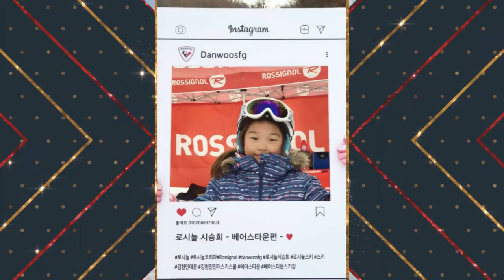시즌 두번째 강습~ 패러렐 강습 중!!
날씨가 따뜻해서 생각했던 것보다 눈 상태가 더욱 안 좋았네요ㅠㅠ 그래도 열심히 타려고 노력하는 우리 친구들 너무 기특하였답니다~ 선생님도 오랜만에 강습 중에 땀을 흘렸다고 하네요~

오전 강습
저번 시간에 배웠던 내용을 복습하는 시간을 가졌습니다. 스노우플라우턴, 스템턴, 직활강 후 11자 상태에서 스키를 가압해서 턴 만들기까지 배운 내용 복습 진행하였어요~ 어색한 부분이 있어서 더 연습하였답니다. 턴 바깥쪽 발에 가압을 더 확실히 하기 위해 외향경 잡는 연습까지 진행하였네요~

오후 강습
베이직롱턴을 진행하였습니다. 11자로 S자를 그리는 기술이랍니다~ 무게중심이동이 확실히 되어야만 할 수 있는 기술인데.. 조금씩 연습을 진행하였어요. 이 동작이 정확하게 되면 폴체킹과 카빙동작을 진도 나간답니다~

따뜻한 날씨에 설질이  좋지 않았었어서.. 설질이 조금 더 좋았더라면~ 훨씬 더 잘 탈 수 있었답니다~

열심히 타준 우리 친구들 칭찬 마구마구 해주세요^^